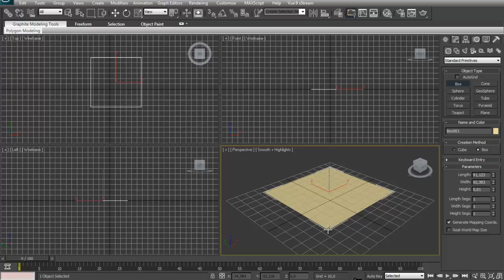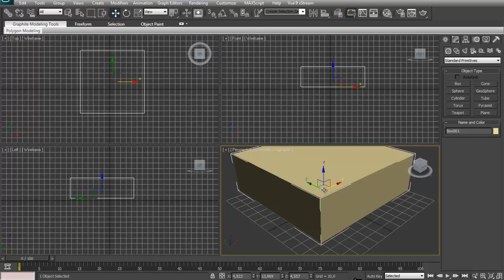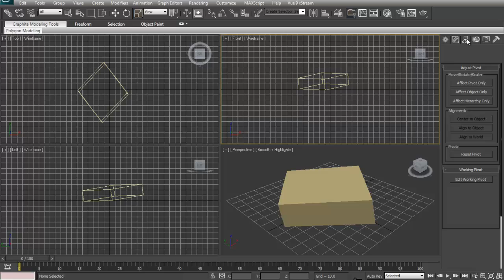3DS MAX Tutorial - Beginner - 1 - Basics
Basic tutorial about viewports and some tools.